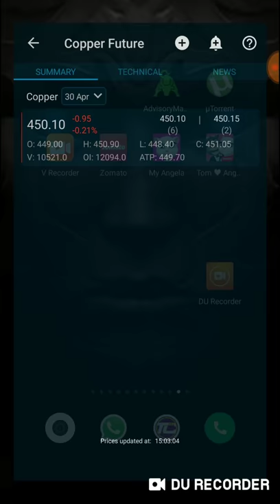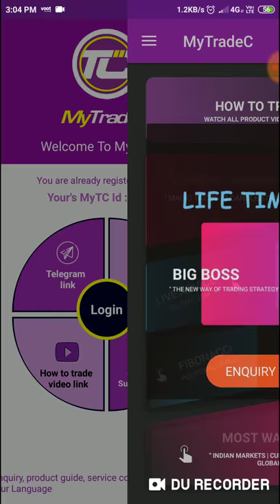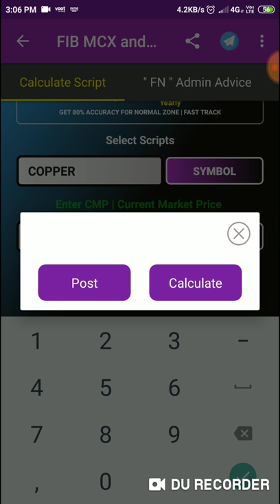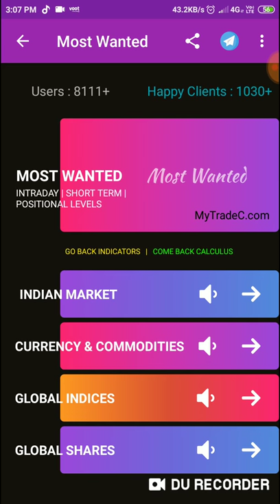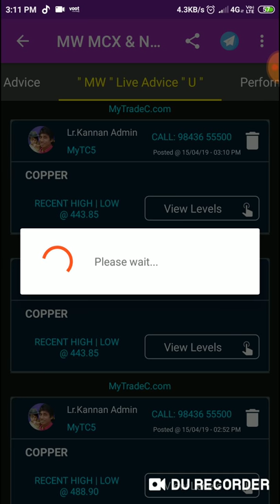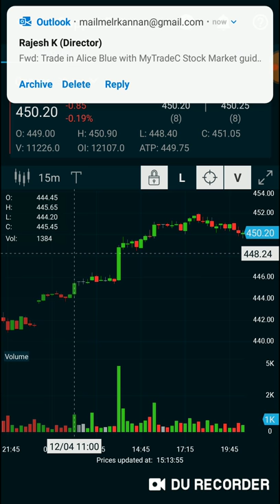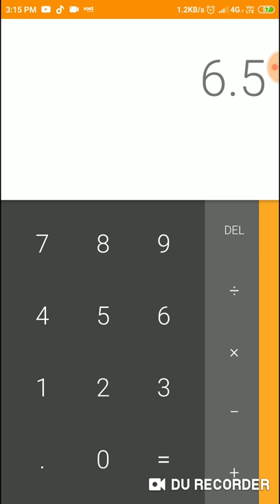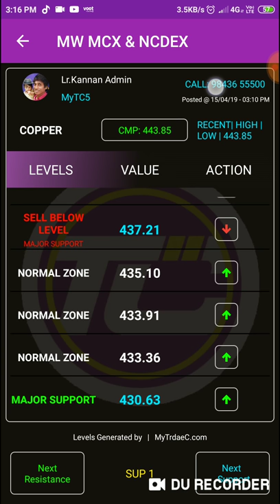COPPER DAILY GET 6 POINT IN TAMIL | EDUCATION | MyTradeC.Com | Lr.